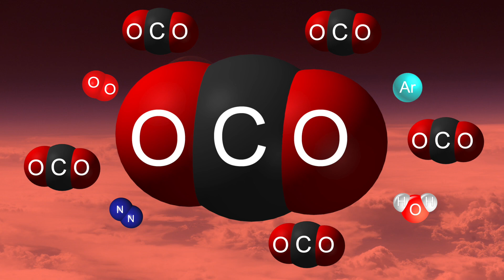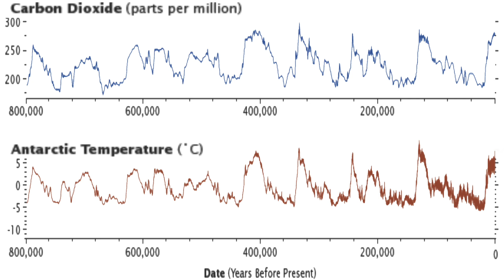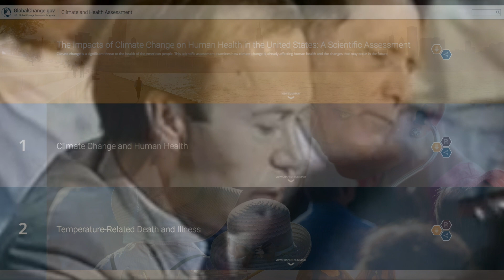Climate Change's Controversial History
We've known about climate change for a long time. And since the beginning, there have been naysayers.

Climate change science began in the late 1800's when people were more concerned with another Ice Age.

Scientific discovery after discovery over the next 100 years all pointed to carbon dioxide as the culprit for today's current warming, but all the noise surrounding the science has effectively drowned out many of the facts.